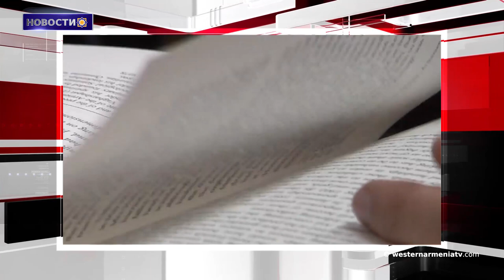Новости 2018-08-01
1. Очередной кандидат в выборах 2018 года Национального собрания Республики Западной Армении.
2. 1 августа 2018 года вышло в свет второе издание ежемесячной официальной газеты Республики Западной Армении.
3. Новая книга` по отзывам о действии против армян с 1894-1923.
4.  Немрут стал для туристов центром внимания.
5. В сентябре состоится встреча в Женеве  с целью создания конституционного комитета (ООН).
6. Сирийские войска освободили провинцию Дараа от террористов.
7․ Фестиваль «Культура и природа Кюреджика» в Малатьи прошел с большим энтузиазмом.